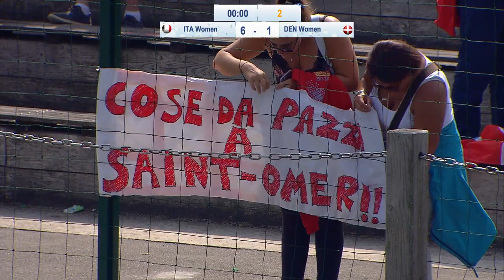2017 ECA Canoe Polo European Championships - 25/08/2017 - Pitch 3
2017 ECA Canoe Polo European Championships, Saint-Omer, France